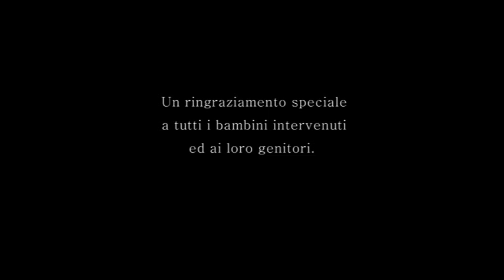Vincenzo Cutietta - Che C'è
Che c'è, secondo singolo del cantautore italiano Vincenzo Cutietta.
Cantautore e musicisti:
Vincenzo Cutietta alla voce
Davide Femminino al basso
Antonio Zarcone alle tastiere
Manfredi Tumminello alle chitarre
Emanuele Rinella alla batteria
cori Gessica Randazzo
vocal coach Kristian Andrew Thomas Cipolla

ATTORI:
Vincenzo Cutietta, Michele Livolsi , Francesco Favaloro , Francesca Viterbo , Rocco Favaloro , Michael Randazzo ,
distribuzione sildnrecords s.a.s.